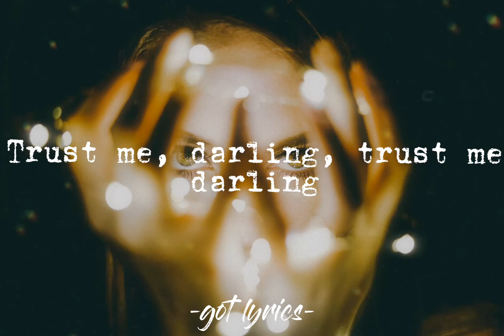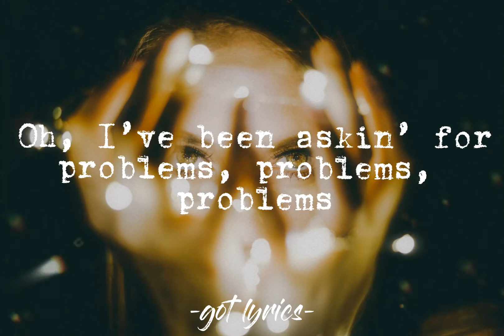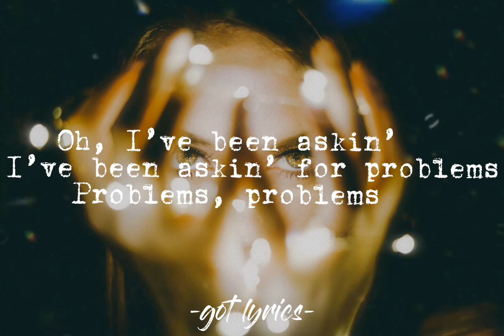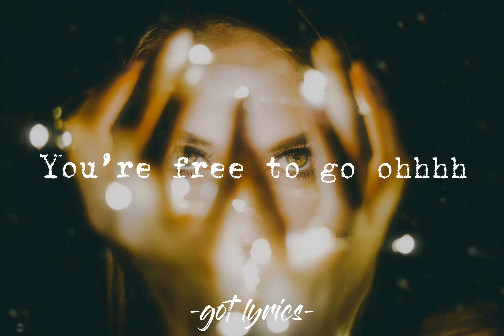Bad Liar | AESTHETIC LYRICS | IMAGINE DRAGRONS // Cover by Nick Fradiani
This song is original by Inagine Dragons
Covered by Nick Fradiani
Go gisit his YT channel